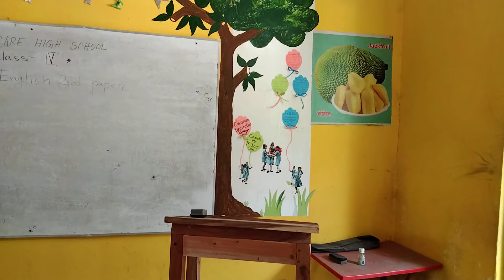Online class of four, Subject : Bangla 2nd Paper, Teacher : popI miss